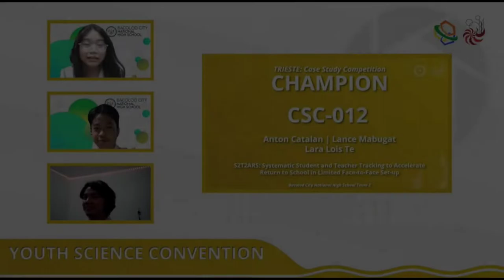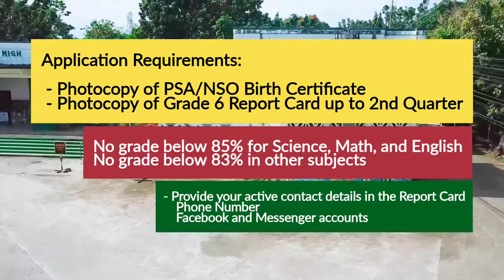Bacolod City National High School STE Program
Join the  dynamic class of Science, Technology, and Engineering Program of the premier secondary school in the City of Smiles!

Bacolod City National High School is the education leader school in the Division of Bacolod City. It continues to provide quality instruction thru blended learning opportunities in distance education. She is committed to serve the city by producing well-rounded Bacolodnons who are lovers of knowledge and are active participants in the capacitation of skills of the next generations.